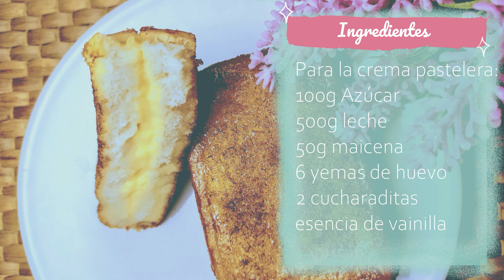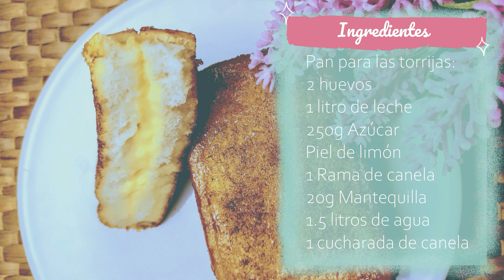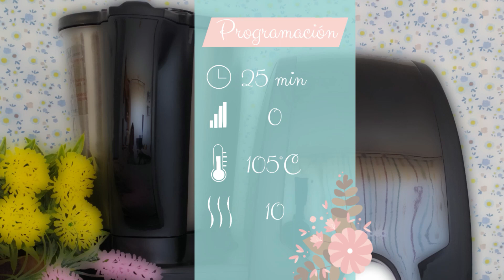Como hacer TORRIJAS en Mambo VAPORERA | RECETAS MAMBO CECOTEC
Hoy tenemos torrijas rellenas de crea pastelera en Mambo.
Si quiere saber cómo hacer una torrijas de crema en mambo, no te puedes perder este vídeo.
Estas torrijas han quedado espectaculares, super jugosas y super buenas y además son una opción más saludable que las típicas fritas.
Esperamos que os guste esta nueva propuesta.